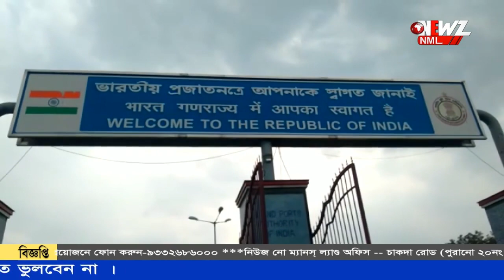বাংলাদেশ থেকে ইলিশ আসবে রাজ্যে ৷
বাংলাদেশ থেকে ইলিশ আসবে রাজ্যে ৷সেপ্টেম্বর মাসের মাঝামাঝি সময় থেকে আসতে পারে পদ্মার ইলিশ৷রাজ্যের ফিস ইমপোর্টার্স এর পক্ষ থেকে চিঠি লিখে আবেদন ৷